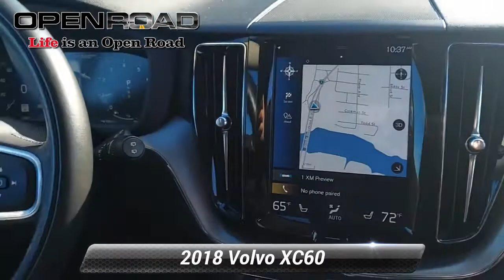Used 2018 Volvo XC60 Momentum, Edison, NJ IP9018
CARFAX 1-Owner, Excellent Condition, ONLY 28,905 Miles! WAS $38,495, FUEL EFFICIENT 28 MPG Hwy/22 MPG City! Momentum trim. Leather Seats, Sunroof, Panoramic Roof, Power Liftgate, All Wheel Drive, Alloy Wheels, Turbo. READ MORE!KEY FEATURES INCLUDELeather Seats, Sunroof, Panoramic Roof, All Wheel Drive, Power Liftgate. Rear Spoiler, MP3 Player, Privacy Glass, Remote Trunk Release, Keyless Entry. Volvo Momentum with Electric Silver Metallic exterior and Charcoal interior features a 4 Cylinder Engine with 250 HP at 5500 RPM*. Non-Smoker vehicle, Balance of Factory Warranty if applicableEXPERTS ARE SAYINGEdmunds.com's review says "The brakes are nice and easy to modulate with linear pedal feel and the perfect amount of initial bite. Under heavy braking, they are stable and consistent and are able to stop the XC60 in 114 feet, which matches results from the segment leaders. ". Great Gas Mileage: 28 MPG Hwy.PRICED TO MOVEWas $38,495.PURCHASE WITH CONFIDENCECARFAX 1-OwnerMORE ABOUT USWelcome to Open Road Honda your online source for quality pre-owned automobiles. Our finance sources can accommodate any buyer with problem credit quick approvals and comfortable terms make it easy to drive away in the car of your choice. Open Road Honda is a family owned and operated business that has been in business for years. Our customers are our extended family and we strive to give them the service and attention that they deserve.Horsepower calculations based on trim engine configuration. Fuel economy calculations based on original manufacturer data for trim engine configuration. Please confirm the accuracy of the included equipment by calling us prior to purchase.

[RLVID:16900:f74ef0022e4f7fd8:b73265d6170826d2:1]